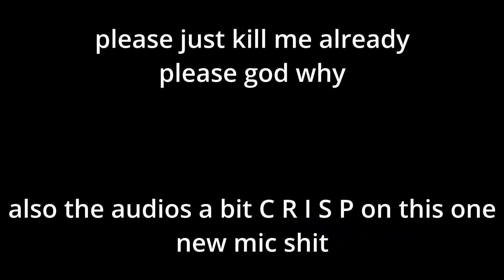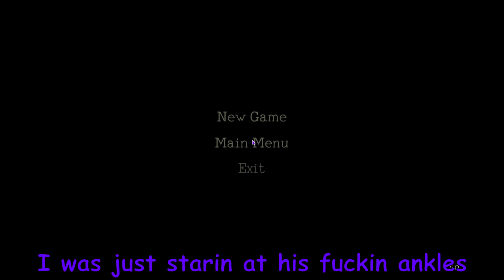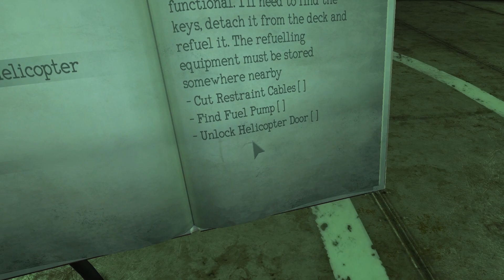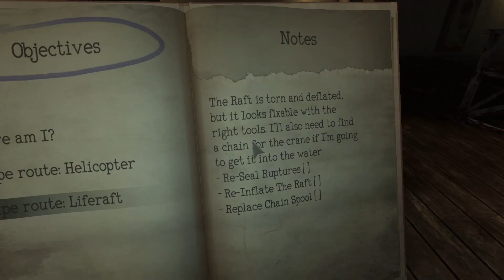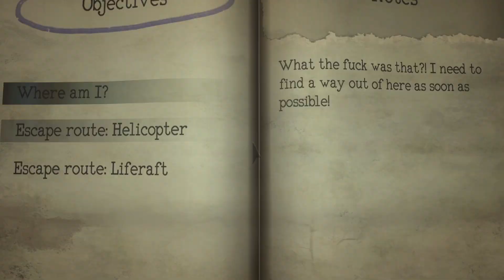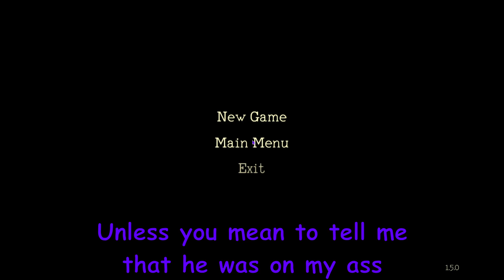Monstrum BILLSHITTERY 1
suffering but this time trying out a bit of a different game